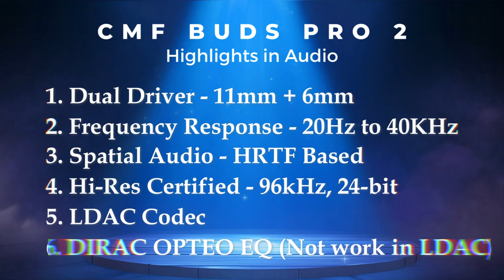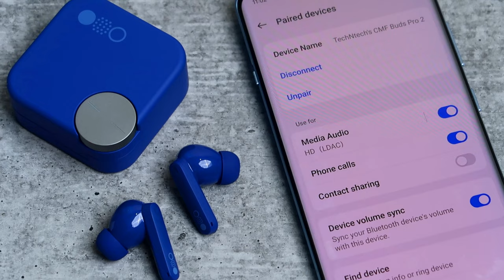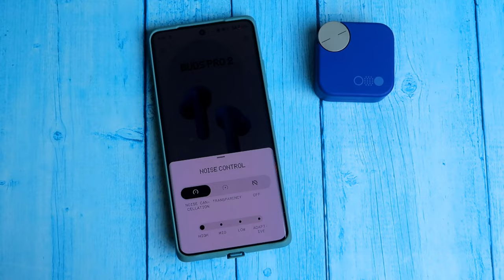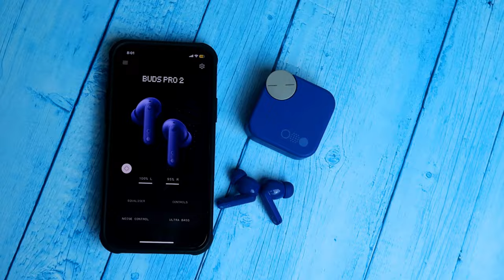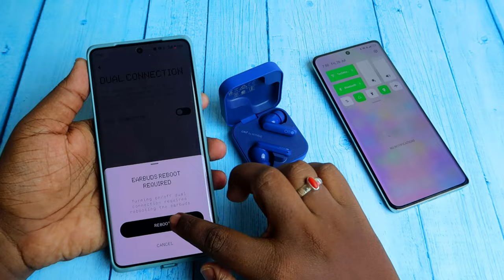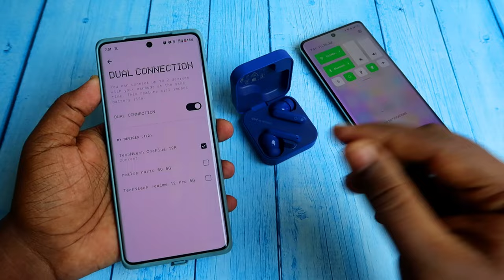💥 POWER கிக்கு 👊 CMF Buds Pro 2 Review 😲 TWS'ah செதுக்கி இருக்காங்க 🔥 Best TWS under 5000 👍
Let's do the CMF Buds Pro 2 Review with pros and cons in Tamil. CMF Buds Pro 2 earbuds is designed with Smart Dial in Case, High Quality Audio through LDAC codec, 50dB ANC, 6-Mic Calling, and lot more features...

Checkout our TechNtech Amazon Store 🏪🏪🏪